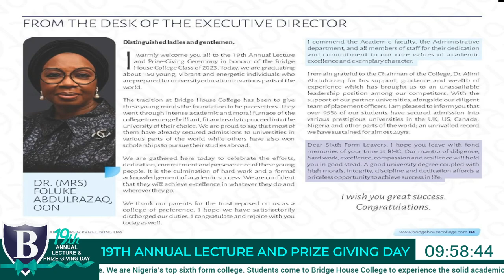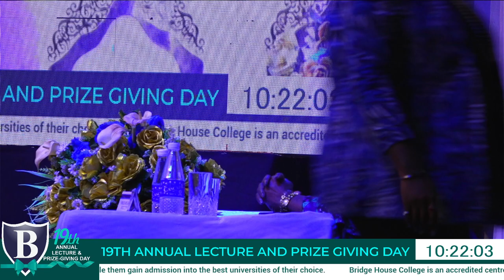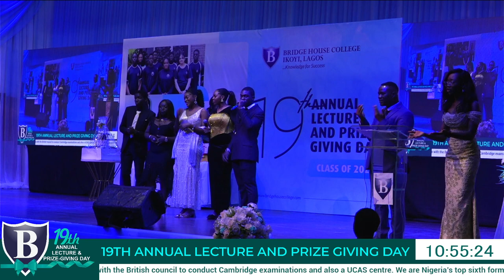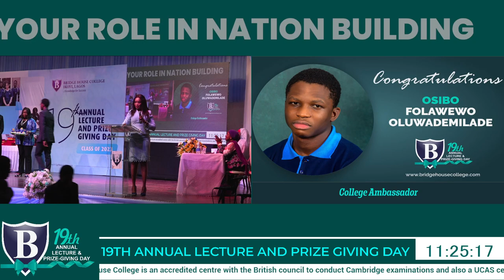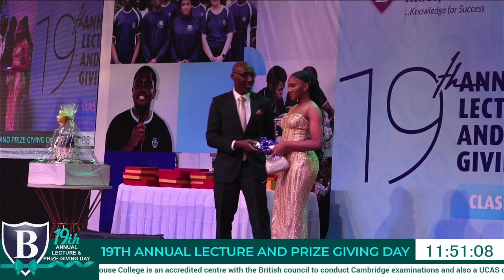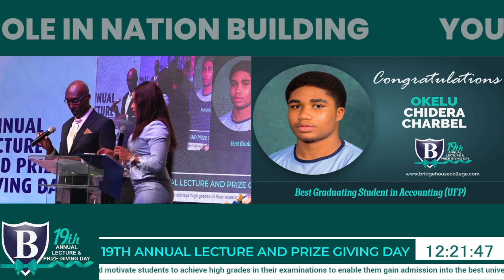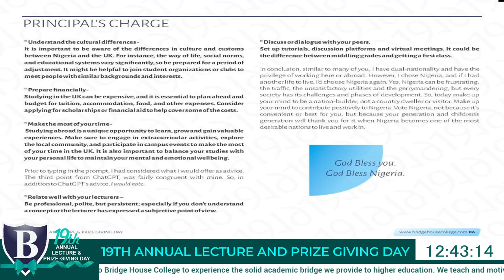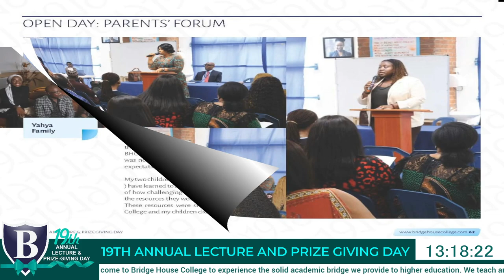19TH ANNUAL LECTURE AND PRIZE GIVING DAY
Bridge House College is an accredited centre with the British council to conduct Cambridge examinations and also a UCAS centre. We are Nigeria’s top sixth form college. Students come to Bridge House College to experience the solid academic bridge we provide to higher education. We teach and motivate students to achieve high grades in their examinations to enable them gain admission into the best universities of their choice.